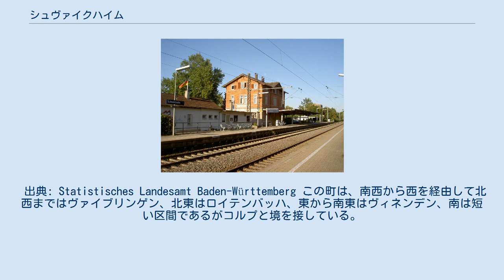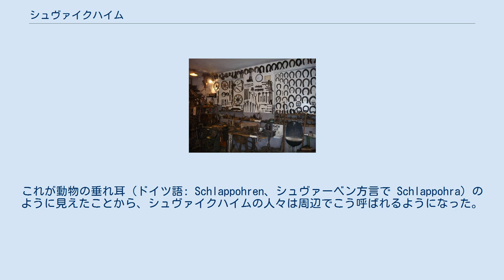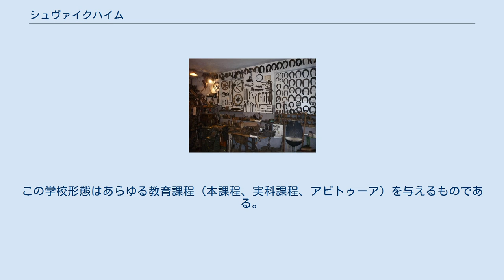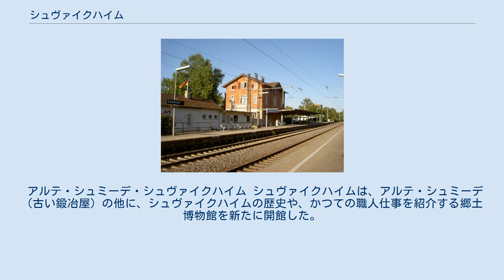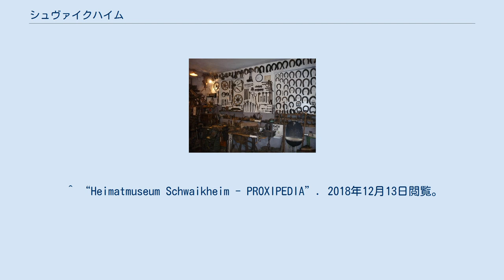シュヴァイクハイム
シュヴァイクハイム (ドイツ語: Schwaikheim) はドイツ連邦共和国バーデン＝ヴュルテンベルク州レムス＝ムル郡に属す町村（以下、本項では便宜上「町」と記述する）である。
この町は、シュトゥットガルト地方（1992年まではネッカー中流域）およびシュトゥットガルト大都市圏に属す。
 シュヴァイクハイムの集落は、郡庁所在地ヴァイブリンゲンの中心部から北北東に約 5 km 離れており、果樹園、野原、ツィプフェルバッハ川の堤に沿った森に覆われた丘に囲まれている。
ツィプフェルバッハ川は東のヴィネンデンからこの町に流れ込み、この町を横断した後、北西に向かってネッカー川に合流する。
 町域は、海抜 250 m（ツィプフェルバッハ川の流出部）から 370 m（南東部の森に覆われたプラッテンベルク）に位置している。
これはほぼ完全にネッカー盆地に含まれており、主にその下位概念であるイネラー・バックナンガー盆地に属す。
南東端はオイセラー・バックナング盆地の丘陵を超え、一部はベルグレンの北西支脈に達する。
これは自然地域区分上は隣のシュルヴァルトおよびヴェルツハイムの森に属す。
 自治体シュヴァイクハイムに属すのは同名の地区だけである。
 出典: Statistisches Landesamt Baden-Württemberg この町は、南西から西を経由して北西まではヴァイブリンゲン、北東はロイテンバッハ、東から南東はヴィネンデン、南は短い区間であるがコルプと境を接している。
 発掘は、新石器時代（紀元前4000年から1800年）のツィプフェルバッハ川の谷で定住が行われていたことを証明している。
青銅器時代後期（紀元前1800年）あるいは鉄器時代初期（紀元前600年）にはケルト人がここに住んでいたが、紀元前後にローマ人によって追い払われた。
シュヴァイクハイムからアッフェルターバッハに通じるローマ街道（現在のレーマーヴェーク）は現在も交通量の多い道である。
260年頃ゲルマン人がローマ人を駆逐した。
その後フランク人とアレマン人の生活圏の境界がシュヴァイクハイム近くを通っていた。
853年、ベルクシュトラーセ沿いのロルシュ帝国修道院の文書中に初めて Sueinincheim と記載された。
年代は不明だが、ヴュルテンベルク伯がエーバースベルク家からこの集落を購入した。
領邦分割によりシュヴァイクハイムはアムト・ヴァイプリンゲンに属し、1463年からアムト・ヴィネンデンに属した。
三十年戦争の間に、多くの人がペストで死亡した。
フランスの侵攻によりシュヴァイクハイムは1693年7月29日に放火された。
19世紀末に鉄道建設が始まった。
シュヴァイクハイムは農業主体の村から工業の町および労働者の住宅地へと変化していった。
現在シュヴァイクハイムは、業績の優れた商業、手工業、工業系企業が進出する近代的な町となっている。
 シュヴァイクハイムは1813年にまずオーバーアムト・ヴァイプリンゲンに属し、1934年からヴァイブリンゲン郡、1973年から新たに創設されたレムス＝ムル郡へと帰属を替えた。
 シュヴァイクハイムのニックネームは「シュラッポーラ」で、三十年戦争の頃からそう呼ばれている。
当時スウェーデン軍がシュヴァイクハイムを略奪しようとした時、シュヴァイクハイムの人々は貧しい徴としてズボンのポケットを外に向けてひっくり返してスウェーデン軍に抵抗した。
これが動物の垂れ耳（ドイツ語: Schlappohren、シュヴァーベン方言で Schlappohra）のように見えたことから、シュヴァイクハイムの人々は周辺でこう呼ばれるようになった。
 シュヴァイクハイムでは1353年から独自の教会が証明されている、それ以前はジーゲルハウゼンの教区に組み込まれていた。
現在のマウリティウス教会は1487年に建設された。
ヴュルテンベルクによる宗教改革の実施に伴いシュヴァイクハイムは福音主義ルター派に改宗した。
1945年以後、故郷を逐われた人々によって、多くのローマ＝カトリック信者がシュヴァイクハイムに流入したため、聖マリア・ヒルフェ・デア・クリステンでカトリックの礼拝が行われた。
この2大宗派の他に福音主義自由教会や新使徒派教会もシュヴァイクハイムにある。
 シュヴァイクハイムの町議会は、選挙で選出された18人の名誉職の議員と、議長を務める町長で構成されている。
町長は議会において投票権を有している。
 シュヴァイクハイムの紋章...